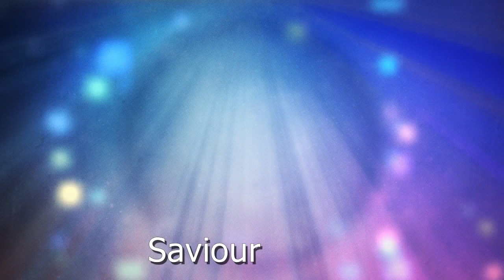Saviour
I was thinking about the Lord and I wrote this song.